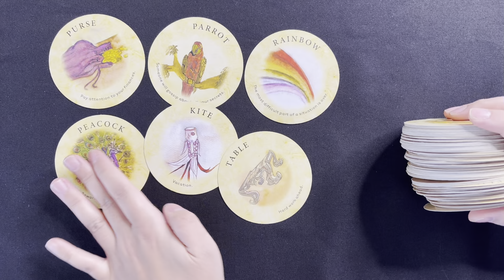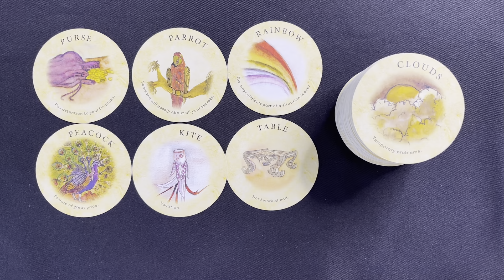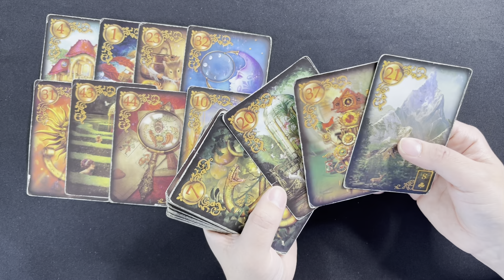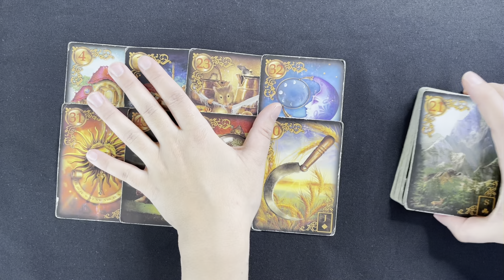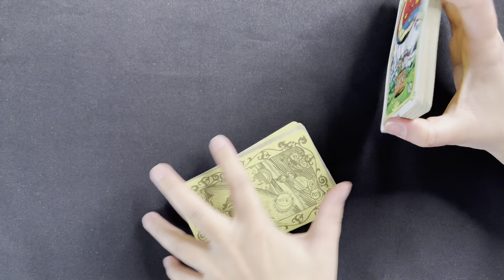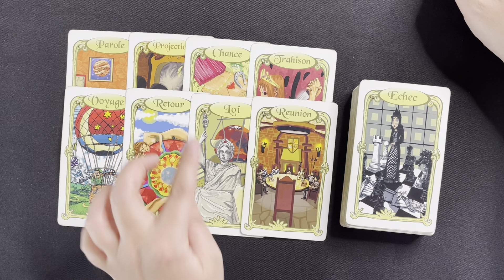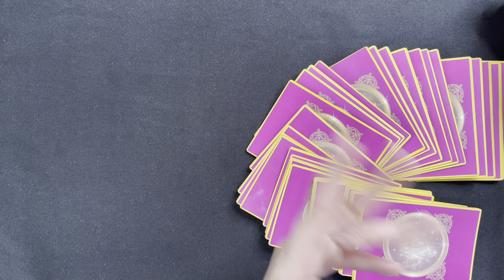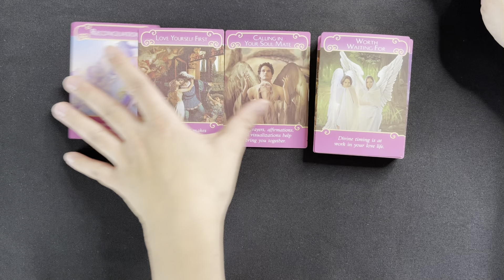Lion Novembre 2021 Attention aux personnes que vous accueillez chez vous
Je précise que c'est une guidance générale et qu'elle ne pourra pas parler à tout le monde.
MERCI de faire preuve de discernement dans l'écoute des tirages 🙏.
Je fais en fonction de mon intuition et de mes ressenties sur le moment.

► Jeu utilisé ◄
- Breloques divinatoires / Charms Castings
- Oracle des miroirs
- Oracle Tea Leaf
- Lenormand

▼Les tarifs pour une guidance :▼
* Pour une guidance de 45min le tarif est de 25€ ( breloques+jeu de cartes)
* Pour une guidance de 1H25 le tarif est de 55€ (breloques + Jeu de cartes plusieurs thèmes abordés)
* Pour une guidance de ( 6 cartes + breloques) le tarif est de 10€

▼Si tu veux faire un don sur Paypal et soutenir la chaîne▼

👍MERCI pour le Pouce Bleu si vous avez apprécié la vidéo.